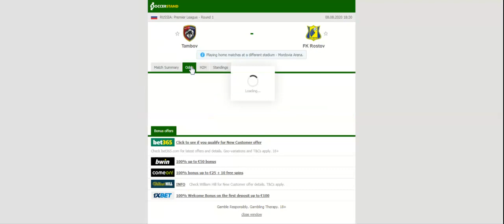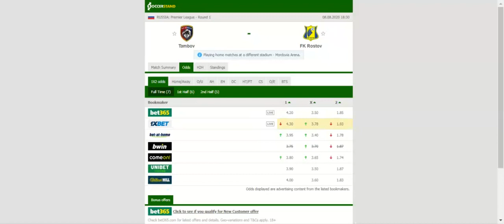TAMBOV VS FK ROSTOV PREDICTION & BETTING TIPS - 08/08/2020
2021 college football predictions,
2019 college football predictions,
2020 ncaa football predictions,
nc state football predictions 2020,
2020 nebraska football predictions,
2020 uga football predictions,
10 football predictions 2020,
football songs,
football vines,
football skills,
football daily,
football games,
football khela,
football live,
football pump up,
football anime,
football analysis,
football asmr,
football agility drills,
football american,
football academy,
football anthem,
football boots,
football big hits,
football bloopers,
r/b football,
f c b football,
mattyb football,
s.a.b football,